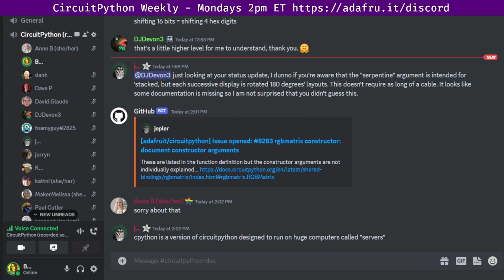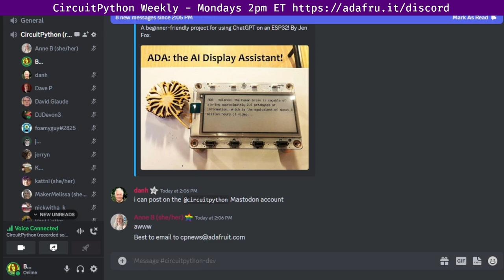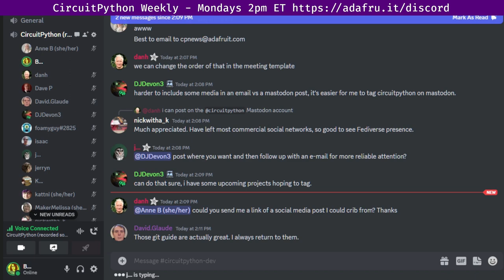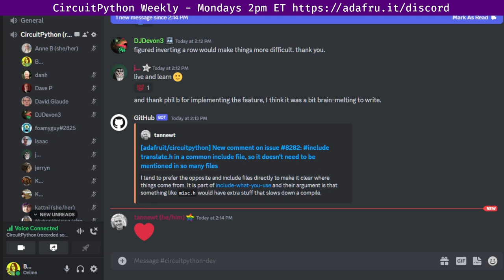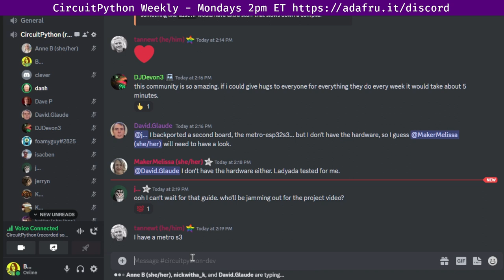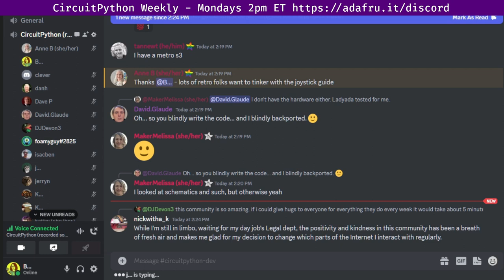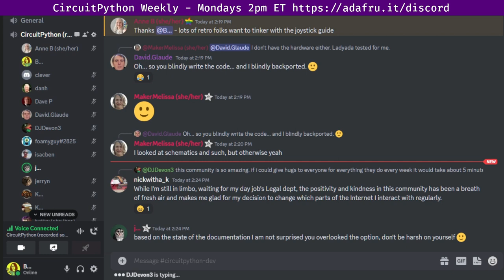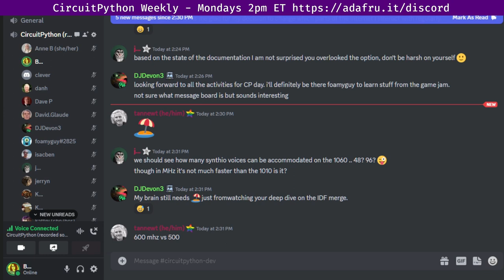CircuitPython Weekly Meeting for August 14, 2023 @circuitpython